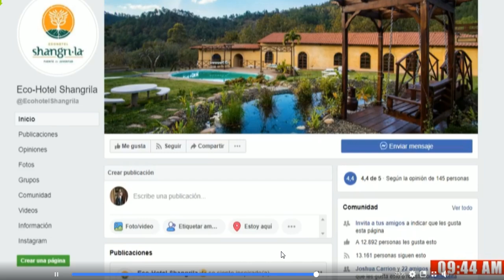¡Unas deliciosas pizzas artesanales! se degustaron hoy en el RinconcitodelSabor